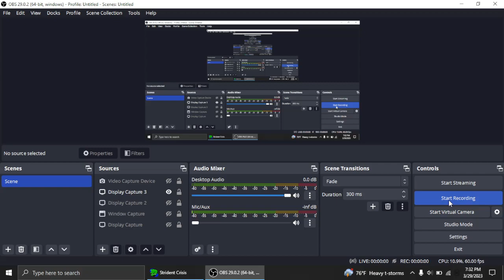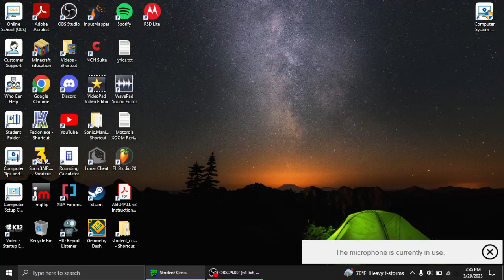Opposition FULL CHART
This took atleast 2 hours.